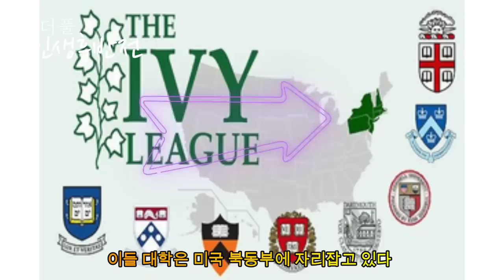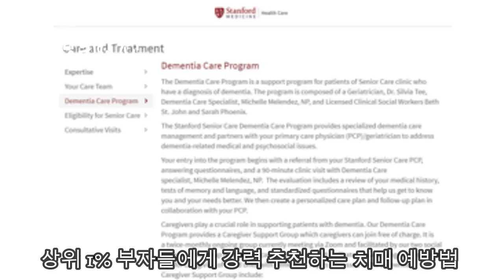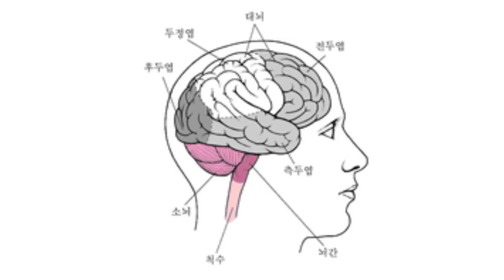미국 상위 1%의 치매 예방법 - 원더풀 인생후반전